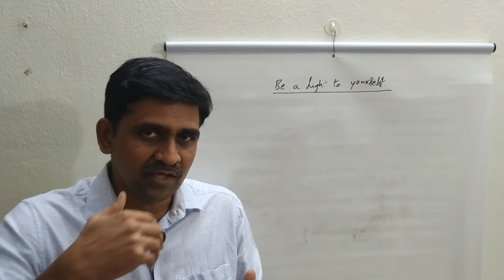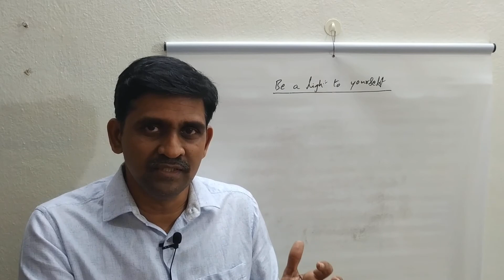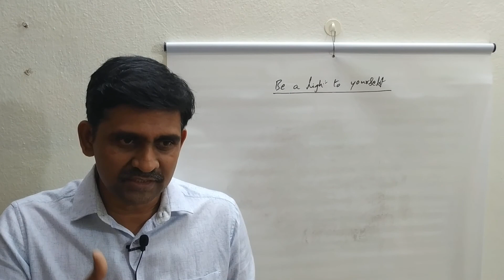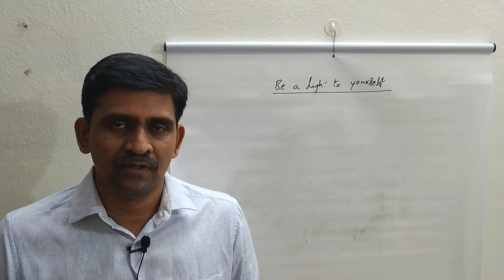Pleasure Part-2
Knowing about yourself is the beginning of wisdom.

Note: These videos may not be INTERESTING as they are not meant for entertainment, but if you have patience to watch and give a serious thought they are USEFUL.